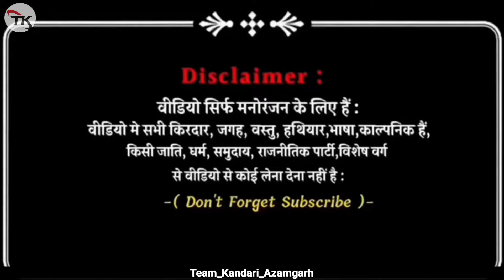कला_पत्थर 😅 || teamkandari || भोजपुरी_कॉमेडी Kala_patthar_new_comedy dehati_comedy Azamgarh 😄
लेखक - रवि गौड़ , रोहित गौड़
• कैमरा मैन - सिकंदर गौड़
• एडिटर - सिकंदर गौड़ , रवि गौड़
• कलाकार - कुलदीप गौड़ ( करिया ) , उमेश यादव , चंद्रेश यादव , विशाल यादव , मंगल यादव , राजन प्रजापति , रवि गौड़ , रोहित गौड़ , सिकंदर गौड़ ।
• निर्देशक - रोहित गौड़ , रवि गौड़

नोट:- 🙏🏻 दोस्तो आप से निवेदन है की वीडियो को पूरा देखे और विडियो में जो भी कमियां हो कृप्या करके विडियो के कॉमेंट में जरूर बताएं ताकि हम लोग आने वाली वीडियो में और सुधार कर सके ।

और हां यदि विडियो के अंतर्गत उपयोग किए गए किसी भी शब्द या किसी भी दृश्य से आपको ठेस पहुंचती है तो मैं उसके लिए हाथ जोड़कर 🙏🏻 माफ़ी मांगता हुं,

वीडियो के द्वारा हमारा उद्देश्य यह है की बस हम आप लोगो का मनोरंजन कर सकें,

 videos link 👇🏻